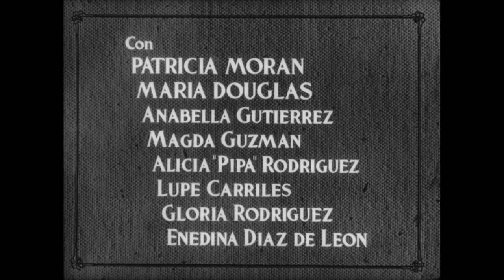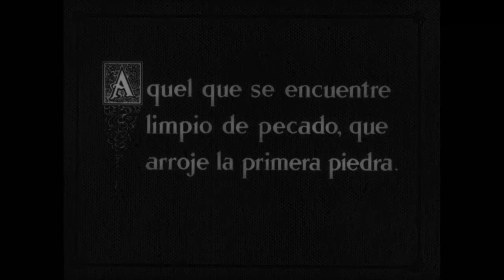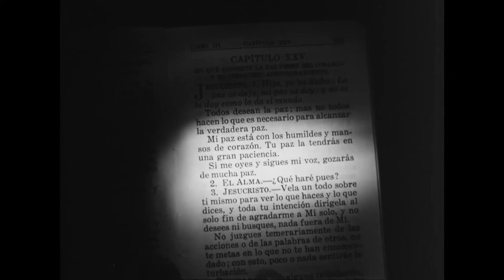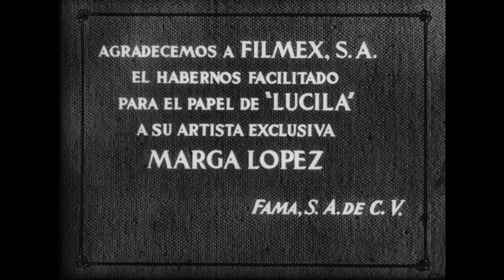Muchachas De Uniforme / blanco y negro.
Sinopsis :

Remake' de la película de 1931. Tras la muerte de su madre, Manuela queda a cargo de su tía, quien la interna en un rígido colegio. Pero encontrará el consuelo en la maestra Erzieherein.

Muchachas de uniforme es una película alemana de 1931 dirigida por Leontine Sagan y basada en la obra de teatro Gestern und heute de Christa Winsloe. Con un reparto totalmente femenino, fue estrenada en diversos países y obtuvo un gran éxito de crítica y público.

Reparto y demas ,.al comienzo de la pelicula.